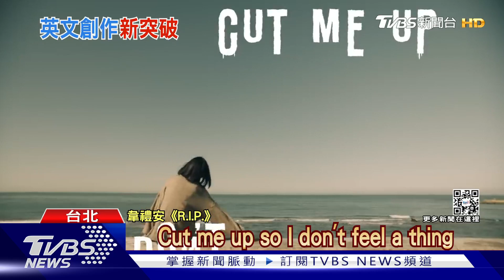歌手推英語專輯! 韋禮安聽歌會秀晶晶體 炎亞綸寫英文歌詞｜TVBS新聞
情歌王子韋禮安推出全新英文專輯，不僅大玩英文諧音主打歌取名為《R.I.P.》外，在聽歌會現場也大秀晶晶體，展現超強英文實力；另外影視歌三棲炎亞綸也找來日本天王級音樂人，打造英文歌曲，希望在後疫情時代透過音樂溫暖歌迷的心。